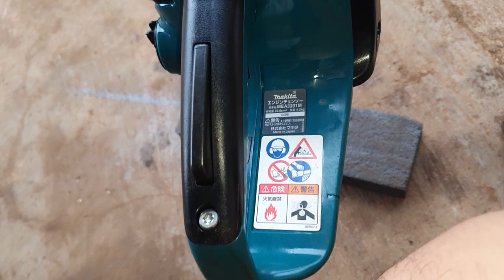MÁY CƯA XÍCH NHẬT || MAKITA MEA 3210M || TRỢ LỰC ĐỜI MỚI CƯA GĐ || ZALO 0974644973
► Nhận Dạy Nghề Online
+ Link Mua Hàng Trên Shopee :
► MÔ TẢ CHI TIẾT SẢN PHẨM
►Chào AE
►AE Mua Hàng Đặt Cọc Thẻ Cào Viettel Hoặc Chuyển  Khoản
►Hàng Tới Nơi Anh Em Được Kiểm Tra - Test Máy - Rồi Thanh Toán
► THÔNG SỐ KỸ THUẬT
►Model
►Đường Kính Xilanh : 38mm
►Động Cơ : Động Cơ 2 Thì Làm Mát Bằng Gió
►Dung Tích (cc) : 32cc
►Cân Nặng : 5.4kg
►Hệ Thống Khởi Động : Trợ lực
►Chế Hoà Khí : Walbro
►Tỷ Lệ Pha Nhớt : 2 thì xăng pha nhớt 1:25 và 1:50
►Nơi Sản Xuất  : Made In Japan
►Quà Tặng Đi Kèm : Bugi + Típ Mở + Dũa +
►Giá Sản Phẩm : 3tr2
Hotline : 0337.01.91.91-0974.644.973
► THÔNG TIN SẢN PHẨM
►Model :
►Đường Kính Xilanh :
►Dung Tích (cc) :
►Cân Nặng :